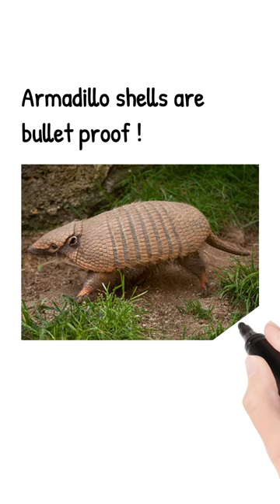armadillo | Octopus | beefalo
this video is about armadillo ,octopus,beefalo